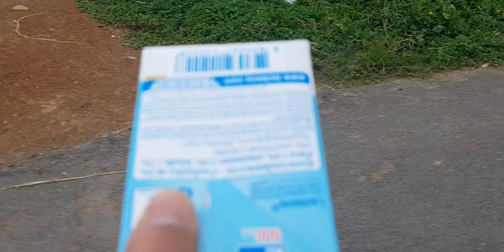Buy Milk and food to feed Tony mama dog with beautiful puppies